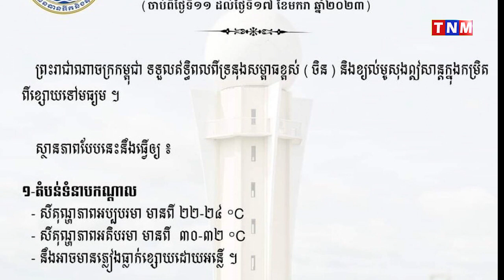សូមប្រយ័ត្នៈ ចាប់ពីថ្ងៃទី១១ដល់១៧ ខែមករា នឹងមានភ្លៀងធ្លាក់ ពីខ្សោយទៅមធ្យម!